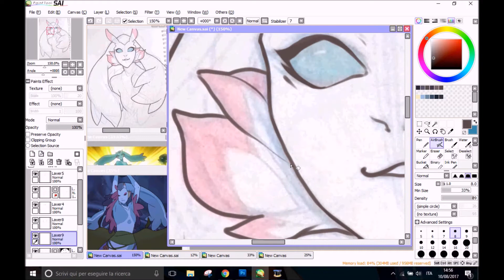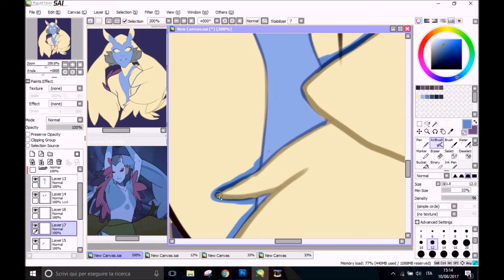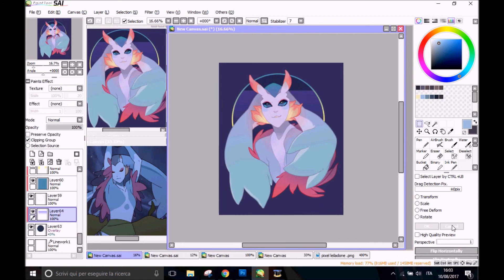Speedpaint | Plaxum (voltron)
Plaxum best girl 11/10
btw commissions are open! feel free to give them a look: